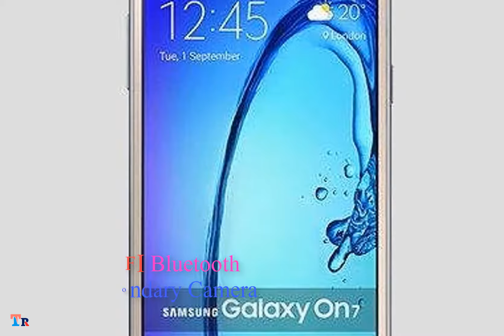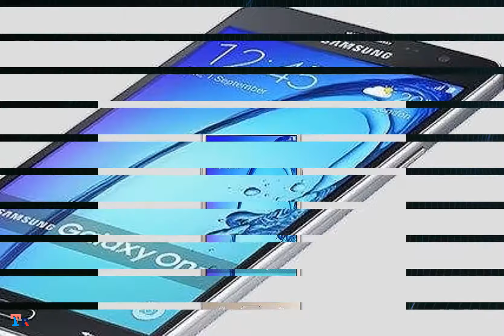Samsung Galaxy On7 Prime 3GB 32GB Recent Release 2018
Samsung Galaxy On7 Prime 3GB-32GB Recent Release

 Launch Date: 20 January, 2018 | (3.8/5) 257 ratings
 Samsung Galaxy On7 Prime
Android,7.1 Nougat Compare
RAM 3GB RAM Storage 32GB
 Camera 13MP Primary Camera, 8 MP Front Camera
Display 5.5 inches 1080 x 1920 pixels
 Processor Octa Core, 1.6 GHz, Cortex A53
 FM Radio 3G /4G Finger print sensor Metal Body Dual SIM /Nano SIM GPRS WIFI Bluetooth VoLTE Secondary Camera